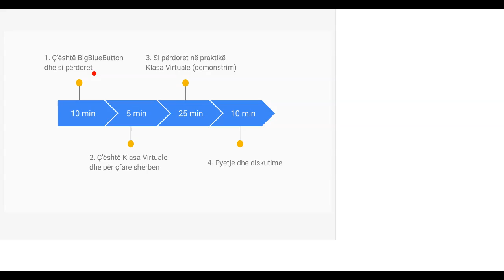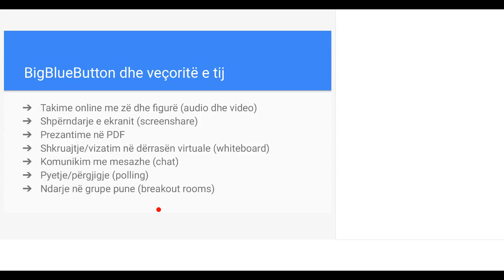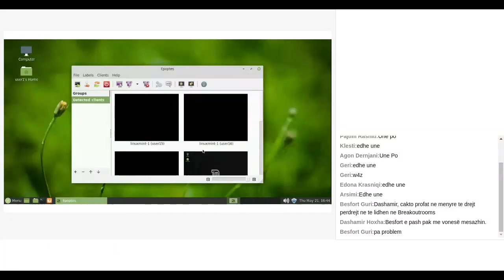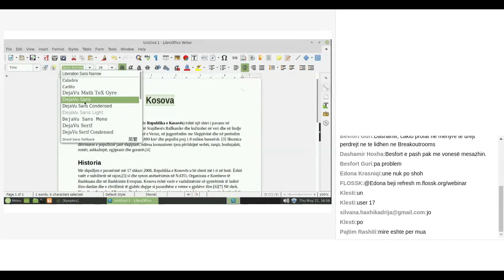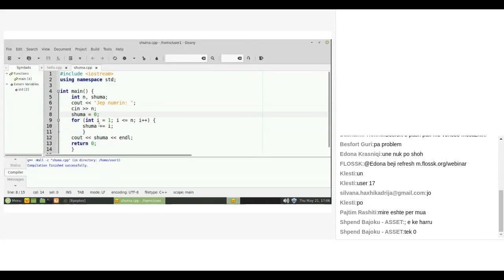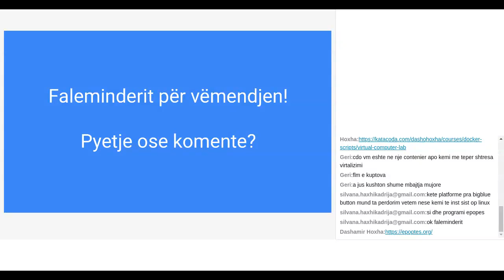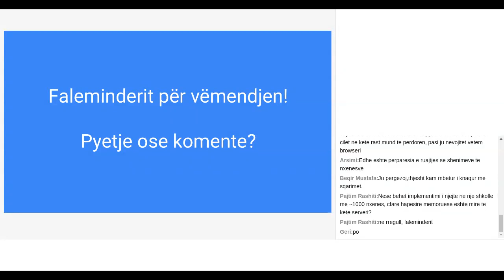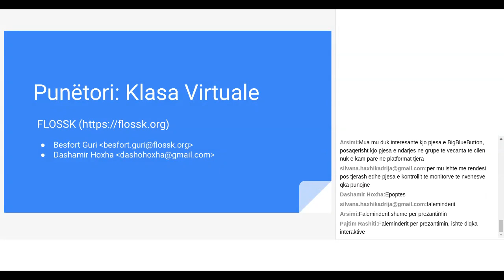Punëtori: Klasa Virtuale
Punëtori me disa profesora ngs Kosova. Falenderoj FLOSSK-un për organizimin e takimit.